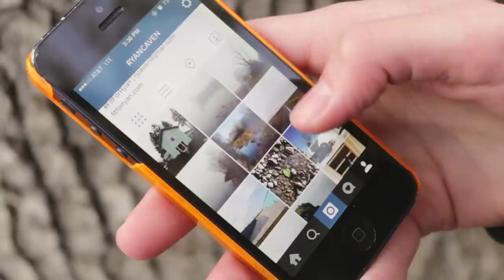Ryan Caven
Ryan Caven and two friends are driving across the Eastern U.S. in a Honda Fit. You don't want to miss their adventure! Video by Keith Cantrell. Music licensed by Audiosocket.com.